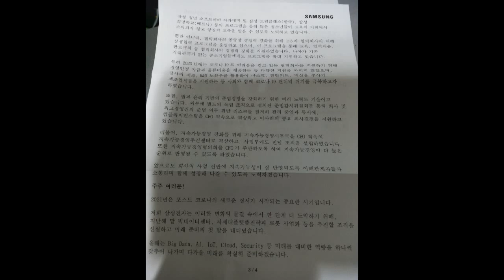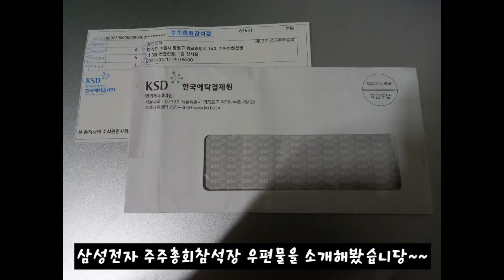한국예탁결제원에서 삼성전자에서 보낸 우편물 열어보니 주주총회참석장이네용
한국예탁결제원에서 삼성전자에서 보낸 우편물 열어보니 배당금통지서 인가했는데 주주총회참석장이네용